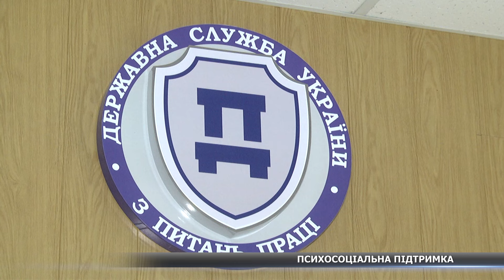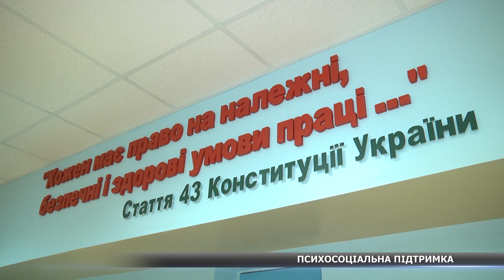Кімната відпочинку чи психолог: як діє програма підтримки працівників на Сумщині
З 2022 року Державна служба України з питань праці за підтримки міжнародної організації праці реалізує програму психосоціальної підтримки працівників на робочому місці в умовах воєнного та післявоєнного станів. До участі у проєкті долучились вже 12 підприємств. Як працює програма – про це у сюжеті.

🔻дискусійні формати;
🔻документальні програми;
🔻пізнавальні проєкти